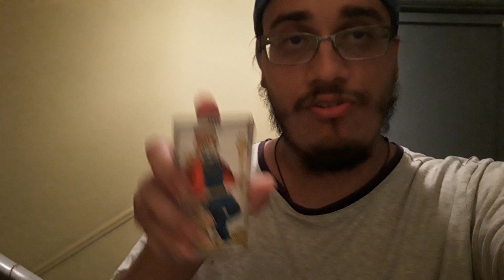Prediction Niger vs Cote d'Ivoire - Togo vs Nigeria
Niger vs Cote d'Ivoire
Togo vs Nigeria